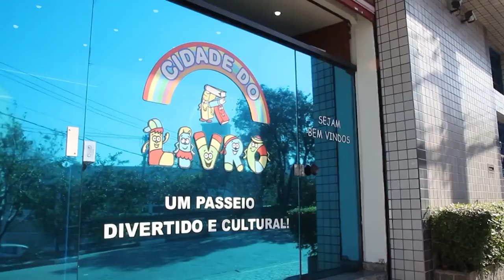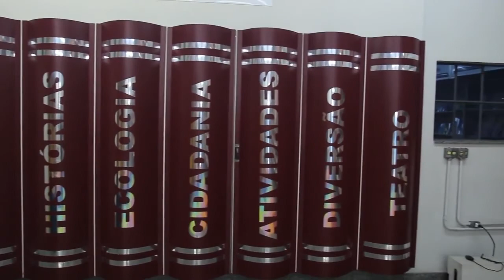Cidade do Livro - PGM 451